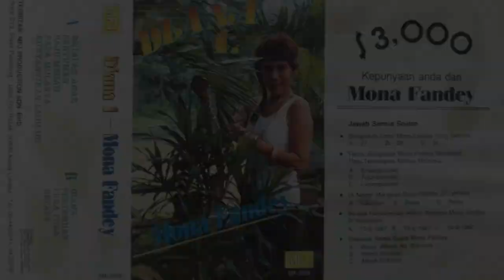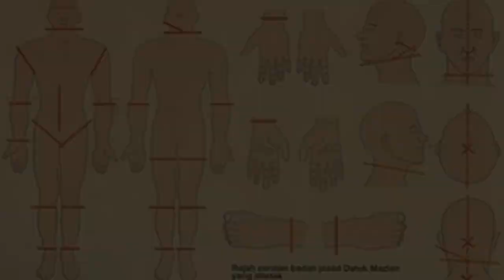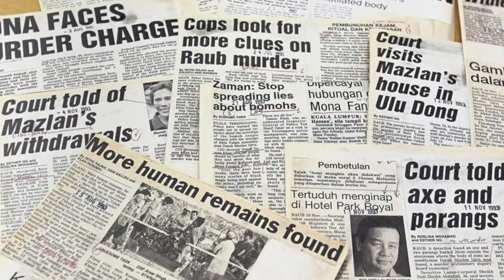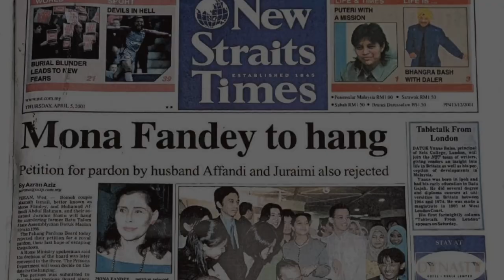SHAMAN Murdered Politician for FACE-LIFT and Mercedes-Benz | MONA FANDEY True Crime Documentary Asia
A Malaysian pop singer turned Witch Doctor, Mona Fandey, together with her husband Mohamad Nor Affandi Abdul Rahman, and accomplice Juraimi Hassan, killed and dismembered politician Datuk Mazlan Idris in 1993, in the now infamously haunted Mona Fandey house, in a ritual to make him invincible.

The Mona Fandey case is one of the most notorious and gruesome murder cases in Malaysian history. This video explores the Mona Fandey story, her witchcraft murder, crime scene analysis, trial and motives, public reactions and her famous last words "“aku takkan mati”, or “I will never die”.

Join us in honoring the victim Datuk Mazlan's true story with respect and care.

We delve into the obscure, the overlooked, and the downright puzzling true crimes in Asia to shed light on the shadows of the past and present.